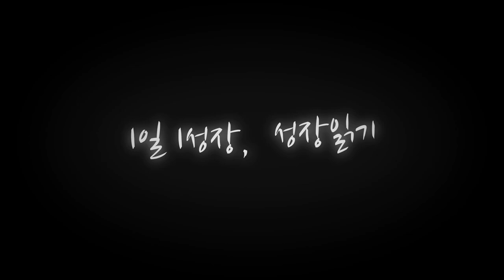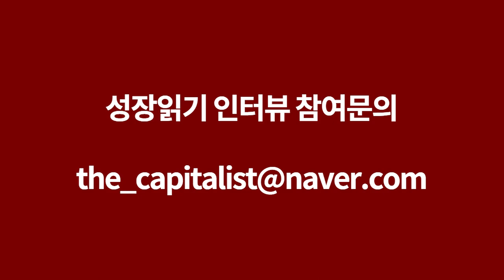30대 50억 자산가가 2030에게 해주는 재테크 조언 I 포이 3부